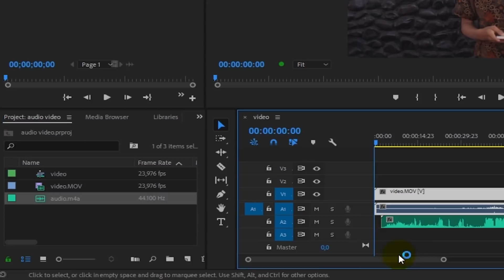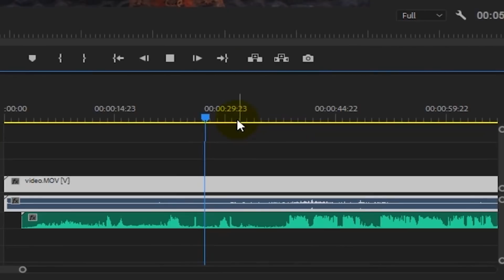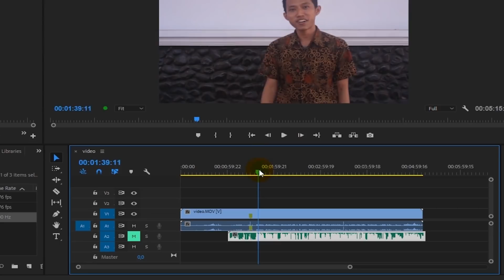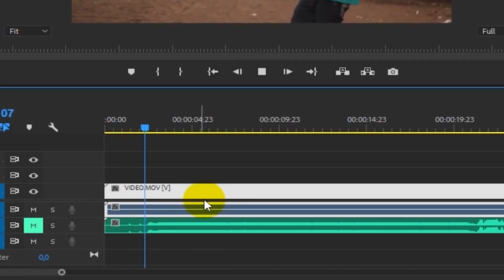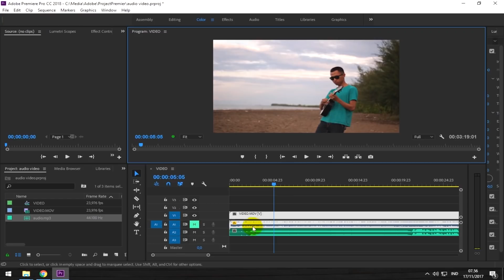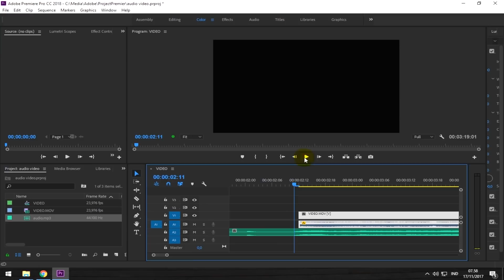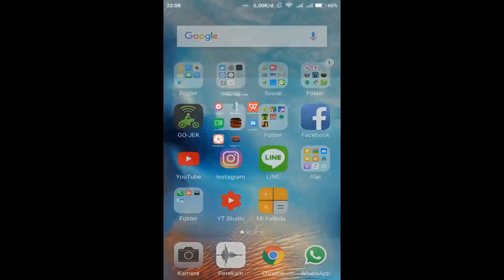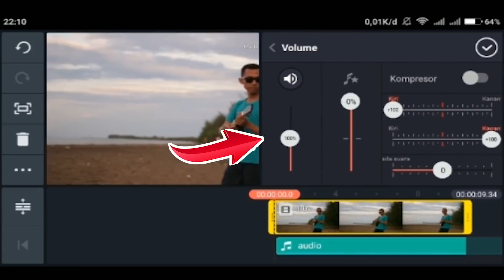✔ Cara Menggabungkan Audio 🎧 Video 📷 di HP Smartphone Android / Laptop PC 🎤 Cover Video Clip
Cara Menggabungkan Audio Dan Video Bikin Video & cara Syuting Video Clip Cover
Di Laptop PC / HP Smartphone Iphone Android Pake Premier Pro CC KineMaster

Kalau Kalian Mau beli Mic Clip ON / Mic Jepit / Mic Lavailer
bisa beli di instagram @Laiqul_Store

Tutorial & Tips Cara Mudah Sinkronasi / sinkron / singkron / sync audio ( suara ) dengan video
di adobe premier pro cc 2018 & Kine Master , cara nya sangat gampang dan mudah diikuti

kalian bisa beli mic clip on yang aku pake di instagram @Laiqul_Store

kembali lagi bersama laiqul di Laiqul Fakhri Tutorial
banyak banget yang nanya cara bikin vidio music , tips membuat video dengan hp , cara buat cover lagu
cara menyatukan mp3 dan video dan segala macemnya
cara ini sangat cocok untuk youtuber pemula yang masih belajar rekaman mengcover lagu , terutama yang low budget juga cocok , ini juga bisa dipake kalo kalian mau live cover , peralatan live cover juga sama kaya gini , cuman bedanya mic yg dipake khusus buat di lapangan, agak susah kalo pake mic condenser

dengan cara ini kalian yang belum punya pc yang cocok untuk editing video / home recording pun , bisa membuat video klip , pas banget buat kalian yang lagi cari cara cover lagu di android galaxy note 8/ iphone x

bisa buat cover gitar , menyatukan hasil rekaman vokal , buat karaoke juga bisa , caranya sama aja

audio dan video kalian sekarang sudah berpasangan , sudah tidak jomblo lagi , sebenernya sync / gabungin hasil rekaman ke video itu gampang banget kan ?

oh ya btw , cara ini juga bisa dipake buat kalian yang video nya telat ngomong / video tidak sinkron
bisa pake pc bisa tanpa pc

yaudah segitu aja video tips sinkronasi audio , cara sync menggabungkan suara hp / mic condenser
cara rekaman / recording di laptop maupun di hp

semoga videonya bermanfaat buat kalian

Peralatan Yang Laiqul Pake :
~ Kamera DSLR Terbaik untuk Pemula

LED STRIP 5050 RGB

Laiqul Fakhri adalah Calon sarjana di STMIK Widya Pratama Pekalongan